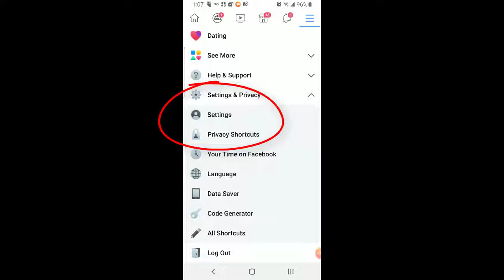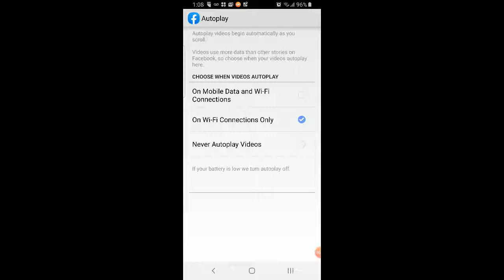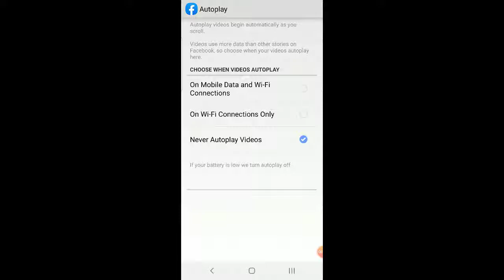How to Turn Off Autoplay on Facebook | How to Turn Off Just the Sound or Stop It Altogether | 2020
In this video, How to Turn Off Autoplay on Facebook, we'll cover how to turn off the autoplay settings on Facebook from an Android cell phone, but the process is very similar across other devices. To remove the Facebook video autoplay, to turn off autoplay videos, you need to go into your settings, down to media, and then you'll have two choices. To stop Facebook videos from playing automatically, you'll want to option for Autoplay. Once in there you can choose when you want the videos to play or turn it off altogether. If you want to stop the sound on Facebook videos from autoplaying, then go back a screen and head up to the very first option about sound. I leave mine off, but I also turned off the autoplaying videos on my Facebook stream because it was too distracting and mostly ads.

Oh! And sign up for my weekly (SHORT) email newsletter for weekly quick win tips on updating your website so that overtime it looks awesome

Take care!